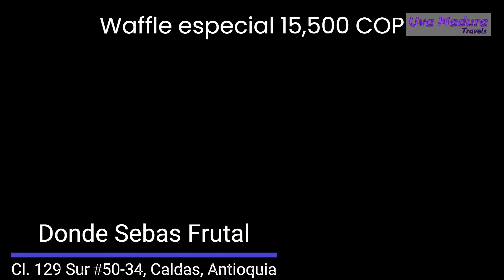WAFFLE con HELADO Especial en Donde Sebas Frutal en Caldas Antioquia Colombia